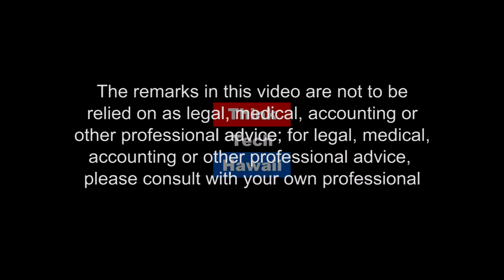The Great Rethink Down Under: Australia's Relationship with China (Asia In Review)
Is there undue People's Republic of China influence in Australia?

In this episode of Asia in Review, Bill is joined by Dr. Mohan Malik for a thorough discussion of Australia's ongoing rethink about its Relationship with China  The host for this episode is Bill Sharp.  The guest for this episode is Mohan Malik.